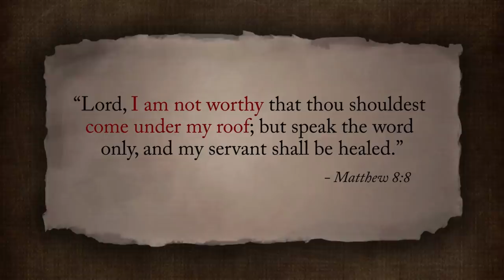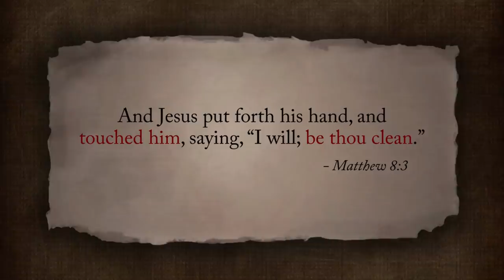What Would Jesus Do?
Throughout the New Testament, we read accounts of Jesus interacting with those who were labeled and despised by others: the slaves, the masters, the foreigners, the unbelievers, the sinners, the accusers, the sick, the lame, the oppressed, the traitor, or the believer. We also live in a time of great division. Many seek to label us as black or white, male or female, bond or free. They want to know which group to place us in—whether we are a friend or an enemy. When we ask the oft-repeated question, “What would Jesus do?” (WWJD?) we see the Savior’s example of healing, listening, and compassion. He did not seek to divide but rather to unify for all are alike unto God.

Produced and narrated by Daniel Smith
Written by Heather Ruth Pack

Special thanks to:
LUMO for allowing me to use their life of Christ footage, watch their amazing videos